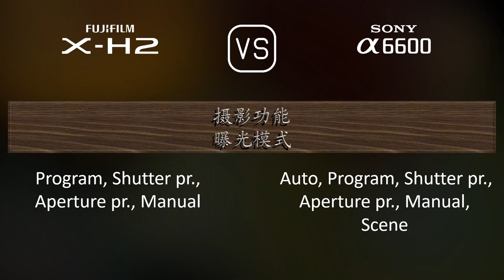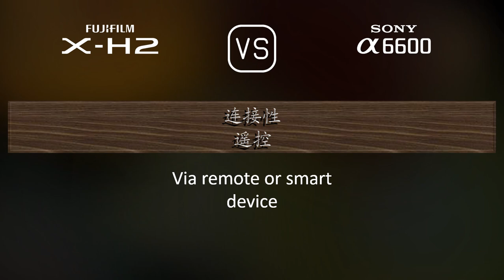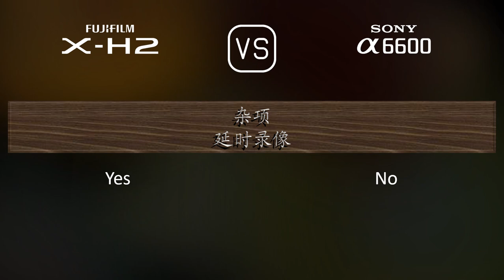Fujifilm X-H2 与 Sony A6600 的规格比较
本视频是 Fujifilm X-H2 与 Sony A6600 的功能概述和规格比较 (comparison of specifications)，希望对您有所启发。感谢您的支持。

00:25 推出
00:33 机身
00:40 传感器
01:01 图片
01:16 光学与对焦
01:41 屏幕
01:58 取景器
02:13 摄影功能
03:06 录像功能
03:20 贮存
03:24 连接性
03:49 物理特性
04:07 杂项